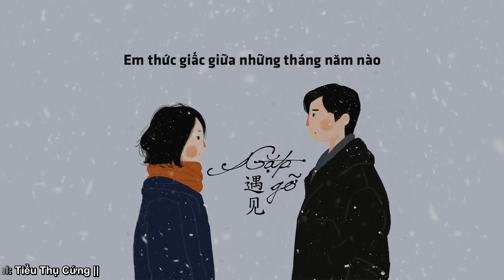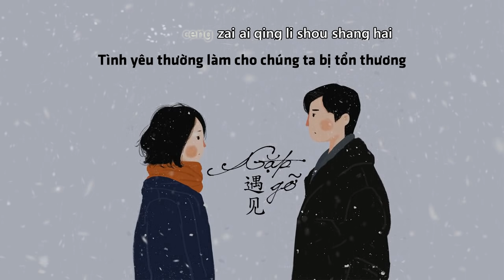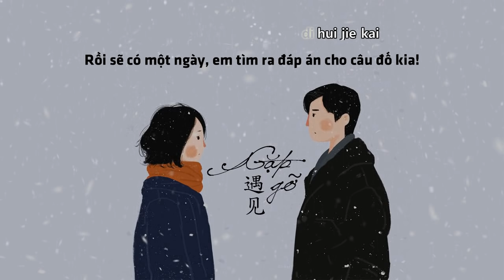[Vietsub + Pinyin] Gặp gỡ - 遇见 || Tôn Yến Tư - 孙燕姿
Tôi yêu em! Yêu đến quên mất chính bản thân mình, và, tôi nghĩ, đó là hạnh phúc mà tôi cần theo đuổi...